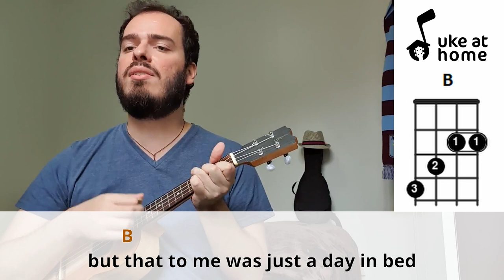Oasis - Rock 'n' Roll Star | Ukulele tutorial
Learn how to play an ukulele version for Rock 'n' Roll Star, by Oasis, playing along with the video. Here you can find an easy way of playing this song at home on your uke, with subtitled lyrics and simple chords.

Aprenda como tocar uma versão no ukulele para Rock 'n' Roll Star, do Oasis, tocando junto com o vídeo. Aqui você pode encontrar uma maneira fácil de tocar esta música em casa no seu uke, com letras nas legendas e acordes simples.

CHORDS SHEET

ROCK ‘N ROLL STAR

Intro:  B     Dbm7   A
B
   I live my life in the city, there's no easy way out
Dbm7            A                           B
    The day's moving just too fast for me
B
   I need some time in the sunshine
B
   I’ve gotta slow it right down
Dbm7             A                          B
 Abm            E
I live my life for the stars that shine
       B
And people say it's just a waste of time
Abm            E
Then they said I should feed my head
      B
But that to me was just a day in bed
   Abm                      E
I'll take my car and drive real far
             B
They're not concerned about the way we are
A
In my mind my dreams are real
Gb
Now you’re concerned about the way I feel
   A    E                               B
Tonight... I'm a rock'n'roll star
   A    E                               B
B
Dbm7            A                           B
B
B
Dbm7             A                          B
 Abm                   E
       B
Abm                                 E
      B
   Abm                      E
           B
You’re not concerned about the way we are
A
Gb
   A    E                               B
   A    E                               B
   A    E                               B
A
You’re not down with who I am
E
Look at you now, you're all in my hands tonight

(B     Dbm7   A)
   A    E                               B